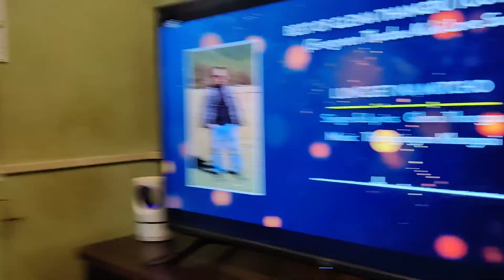Tribute to Pu (L) Glena Thangpu Touthang at White House on 20/11/2022 1